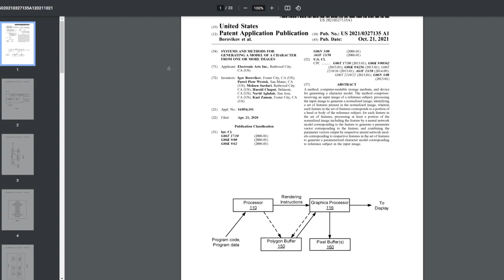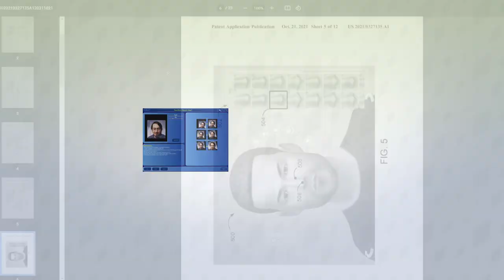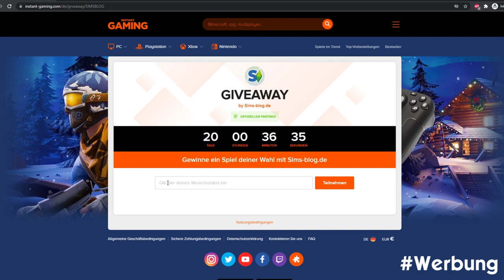Sims-Erstellung durch SELFIES für Sims 5? | sims-blog.de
Kann man in Die Sims 5 mithilfe von hochgeladener Bilder einen Sim erstellen, der genau so aussieht wie man selber? Das legt zumindest ein neuer Leak nahe!